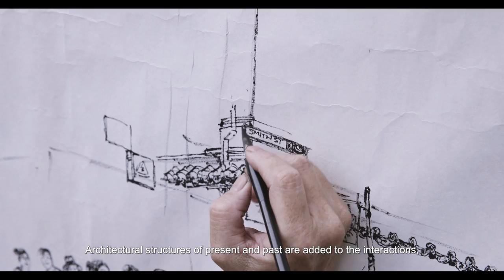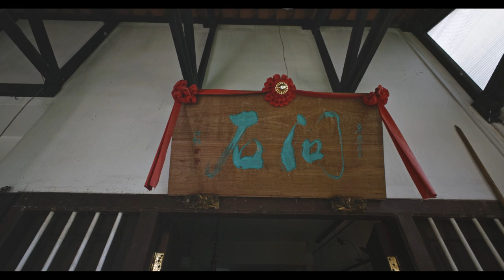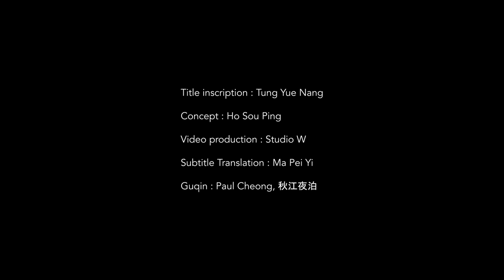Tung Yue Nang 邓汝能 | 'At Peace in a Chaotic City, Cruising Through a Whimsical World' 大隐于市 游戏人间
13 - 28 May 2023 |
Forever | 人长久
Ink Paintings by Tung Yue Nang

@artcommunegallery6054 is pleased to present the latest solo exhibition of veteran artist Tung Yue Nang 邓汝能. The show, which is on view at artcommune gallery from 13 to 28 May 2023, features 24 new ink works by the artist, including a momentous and large-scale ink landscape of Chinatown scene measuring 95 x 548 cm.

Tung Yue Nang has established a dynamic ink repertoire that is recognisable for its dramatic and ornate figurative style. These works combine Western compositional techniques with a delicate Chinese brush-and-ink execution to express the unique beauty and richness of our local cultural landscapes. Architectural environments and human figures are related through tremendous accuracy and detail in these dramatically monochrome paintings.

Over the past three decades, his art practice has evolved to encompass Western mediums such as acrylic and mixed media painting, collage, sculpture, and photography. However, the medium of Chinese brush and ink remains the cornerstone of his practice and his immersion in the art form is guided by the Chinese Tao philosophy, which centres on harmony, tranquility and simplicity.

The gallery extends our thanks to Studio W for the production of this video.